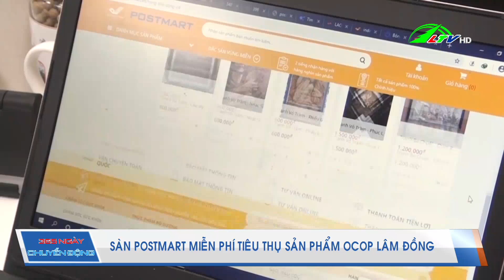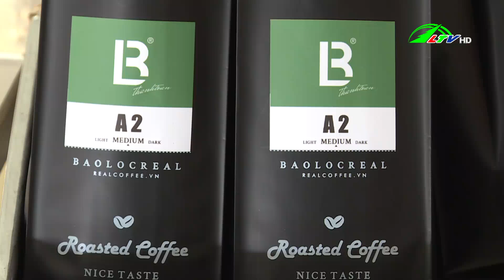Sàn Postmart miễn phí tiêu thụ sản phẩm OCOP Lâm Đồng | 365 ngày chuyển động - Tin tức nông nghiệp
Lâm Đồng TV | 365 ngày chuyển động 20/08/2021 - Tin tức nông nghiệp | 15 ngàn tấn bơ chuẩn bị vào vụ thu hoạch /- Sàn Postmart miễn phí tiêu thụ sản phẩm OCOP Lâm Đồng /- Kiến nghị cho doanh nghiệp vay vốn thu mua lúa gạo /- Đổi mới để thoát nghèo